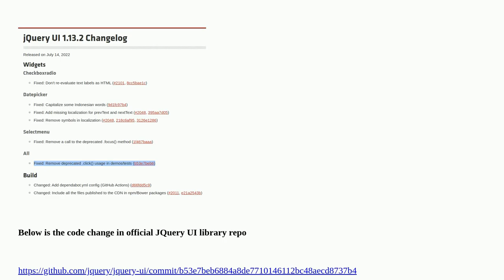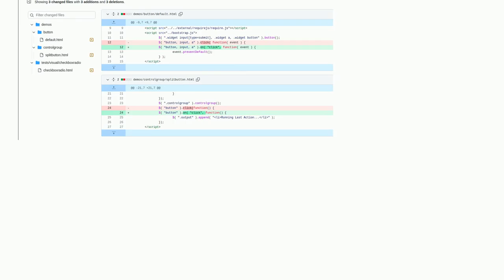Magento2.4.5 google brower console display jquery-migrate.js:100 JQMIGRATE: jQuery.fn.bind() is d...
Magento2.4.5 google brower console display jquery-migrate.js:100 JQMIGRATE: jQuery.fn.bind() is deprecated

A special thanks goes out to the community

  jquery